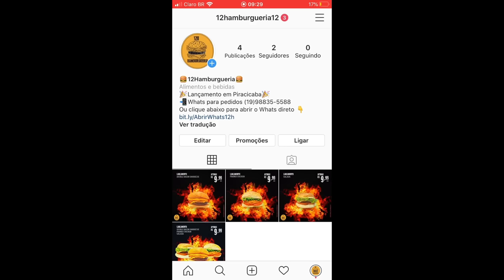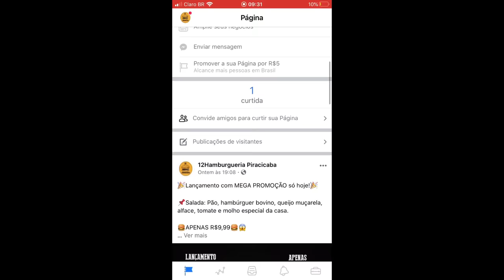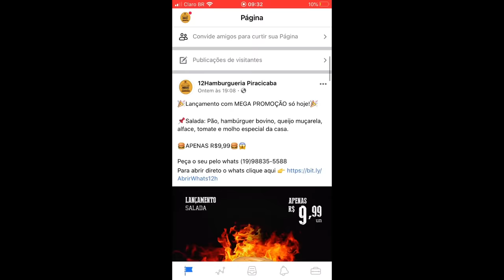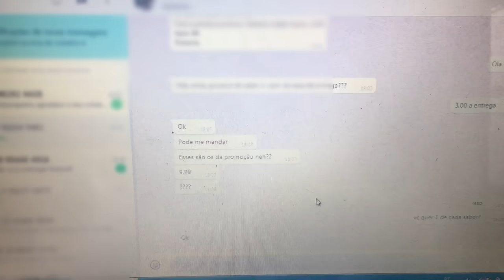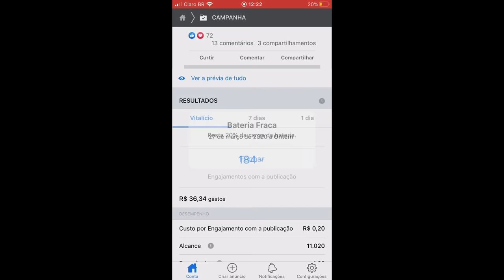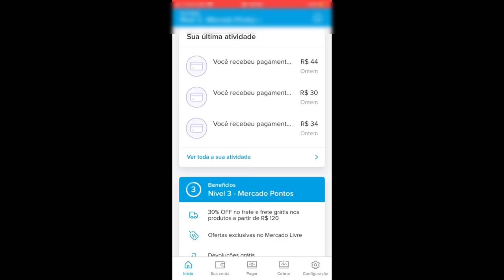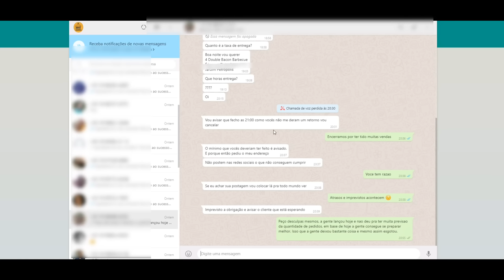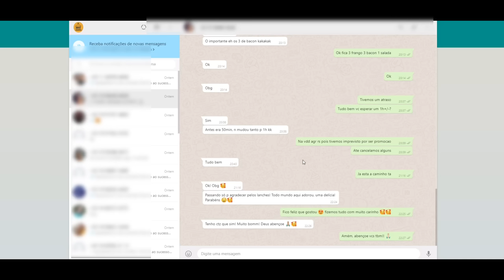COMO MONTAR UM DELIVERY DE LANCHES EM CASA EM 12H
Nesse vídeo mostro *como montar um delivery de lanches em casa em 12h*

✅Meu Curso completo de Delivery para te Ensinar tudo

✅Aprenda mais de 10 formas de renda que ensino desde 2015

❤️️Meu Ebook Gratuito onde ensino Passos FUNDAMENTAIS antes de começar um Delivery do Zero

Nesse vídeo mostro como montar um delivery de hambúrguer em casa em 12h. Comecei de manhã em casa e comecei vender a noite. O resultado foi surreal e na metade da noite tive que fechar tudo!

Com apenas R$170,00 para comprar os ingredientes, em 2 horas de trabalho eu tinha recuperado esse investimento e ainda LUCREI LÍQUIDO R$205,00. Magina se eu conseguisse terminar até o final da noite? Seria média de R$400 LÍQUIDO.
Claro que nesse caso coloquei apenas o lucro líquido calculando o custo do produto. Mas você sempre terá que além do custo do produto, calcular todos os gastos para produzir que são: energia, gás, funcionário se tiver e qualquer outra gasto para produção.
OBS: Não tive custos com entregas, pois um amigo meu que fez as entregas e eu apenas repassei o valor que cobrei dos clientes para ele. Já fiz vídeo no canal falando sobre entregador caso alguém queira ver sobre o assunto.

Abaixo deixo os conteúdos que aprendi e usei nesse vídeo de como vender e potencializar suas vendas pela internet. Seja qual
for o segmento. Lembrando que as técnicas que apliquei nesse delivery não é nem 5% do que o conteúdo ensina seja qual for o segmento.

❤️️ Meu GRUPO GRATUITO no TELEGRAM sobre Delivery e ensinamentos sobre esse assunto.
Baixe o app Telegram antes e depois clique abaixo que entra direito no grupo.

🔵Abaixo vou deixar uma forma que consegui pra vocês como comprar uma maquininha de cartão de crédito de forma bem barata já com desconto de R$60,00 para seu Delivery

VÍDEOS IMPORTANTES